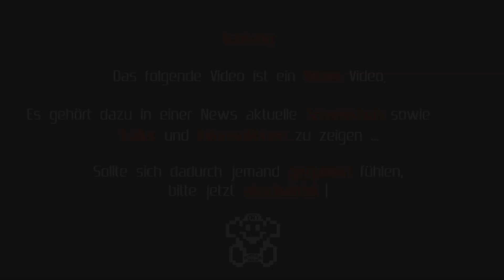Neue Nintendo Direct kommt Heute! - ShortNerdNews #242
Morgen kommt überraschend eine neue Nintendo Direct ... Was wird kommen?

★ God of War bestellen?*

★★ Amazon Reflinks ★★

★ Switch Grau

★ Switch Neon

★ Super Mario Odyssey [Switch]

★ Nintendo Labo Multi Set

★ Nintendo Labo Robo-Set

★ DKC Tropical Freeze

★ Kirby Star Allies

★ Hyrule Warriors Switch

★★ Themen ★★